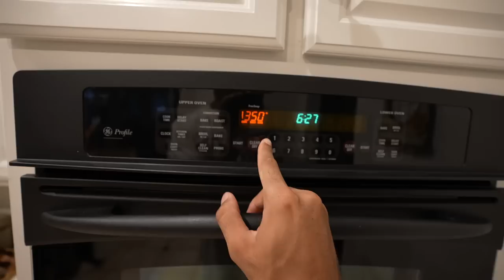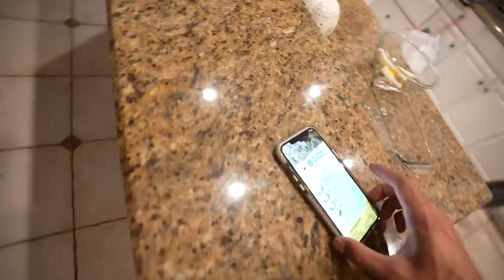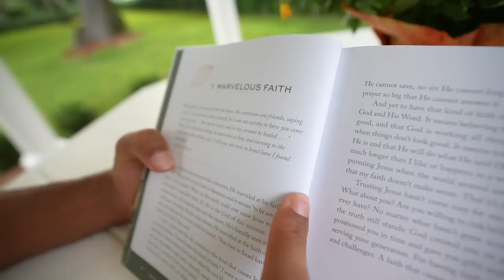DID WE JUST KISS?! *caught on camera* // FALLISON SZN VLOG 2 🍂🍁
to get $5 or more cash back on your first purchase of $10 or more.

You’re gonna wanna watch to the end to see the what happens!!! That took a major turn 🫢😂

CAN'T WAIT FOR 1 MILL! Cannot do this without every single one of you on here 🥹 I love that you are apart of my story!

LET’S BE FRIENDS! Follow my other socials

✨NEXT COMMUNITY NIGHT THIS DECEMEBER🤭✨

Comment what you would do!! 💕